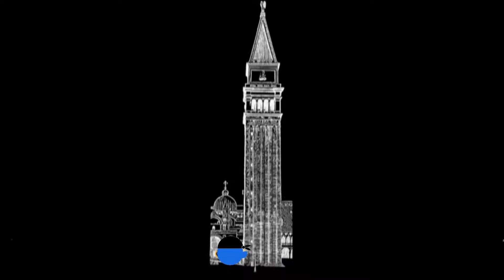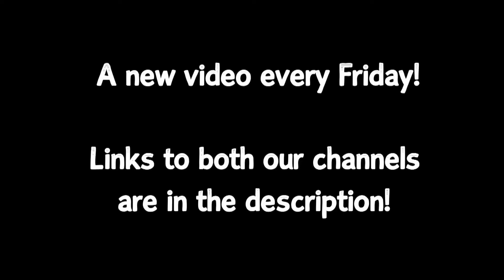Review #76 - Middle Ages' ImPaled Ale & Old Bust Head's Table Talk Belgian-Style Wit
On this channel, Quassi from 'Quassi's Bell Tower' and BrotherBrian from 'BrotherBrianDiscoveries' taste-test beer and give ratings from 1 to 5 stars.